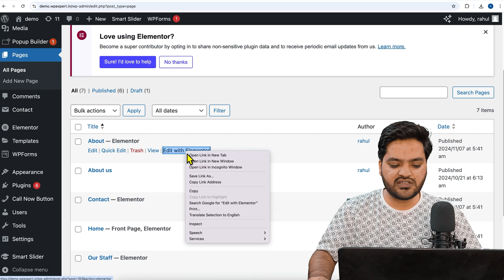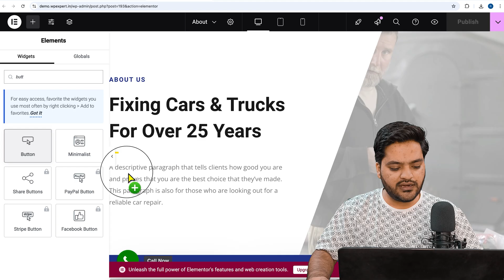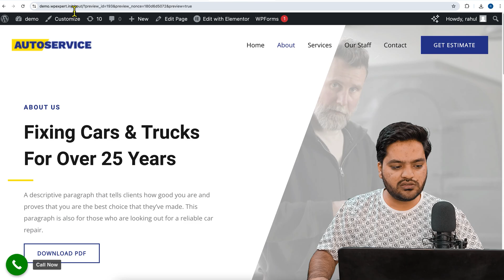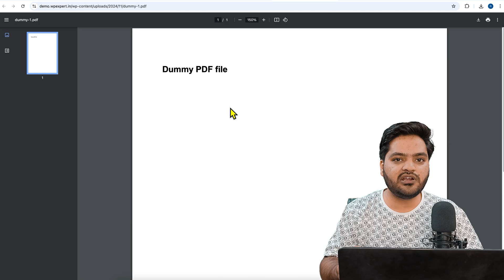PDF Download File Button in Elementor Tutorial | How to Add Download PDF Button in WordPress?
Learn how to add a PDF download file button in Elementor for your WordPress site! In this comprehensive tutorial, we will walk you through the steps to create a seamless and user-friendly PDF download button using Elementor, one of the most popular WordPress page builders.

In this video, you will discover:
1. How to create and upload a PDF file to your WordPress media library.
2. Step-by-step guide to adding a PDF download button using Elementor.
3. Customizing the button to match your website’s design.
4. Ensuring your PDF download button is mobile-friendly and optimized.
5. Tips and tricks for enhancing user experience with download buttons.

Whether you're offering eBooks, whitepapers, guides, or any other type of downloadable content, this tutorial will make it easy to add a professional-looking PDF download button to your WordPress site. Perfect for beginners and advanced users alike.

Contact - Free WhatsApp Chat Support (only chat, no call): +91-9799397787 (Mon - Friday | 10 AM - 5 PM IST)

About us -
My Online Master Global is the one stop destination for you to learn in-demand skills related to Digital Marketing, Web Development, Graphic Designing, Ethical Hacking, Video Editing and much more in English & easy to understand language.

With a vision to prepare everyone for the in-demand & future skills, this channel is providing fully practical courses curated by top industry experts & practitioners.

🖥 Digital Marketing
🖥 Web Design and Development
🖥 Ethical Hacking
🖥  Graphic Designing
🖥 Video Editing

Keep Watching, Keep Learning & Keep Supporting.